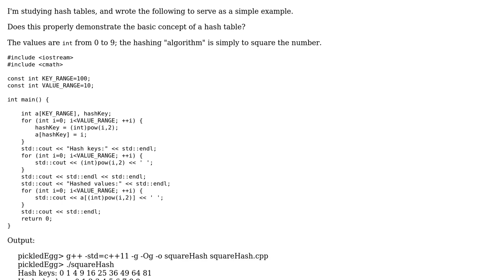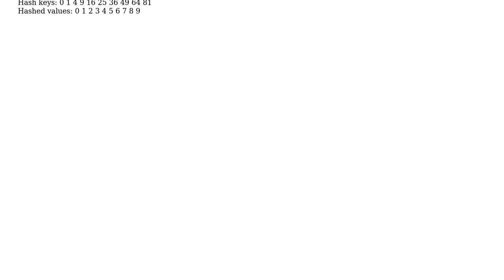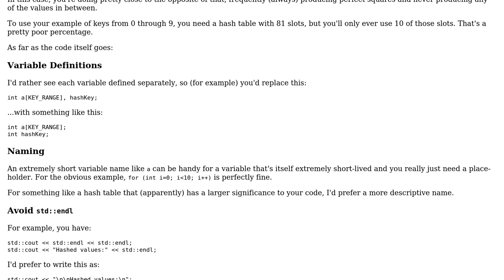Simple example of a hash table using square as key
With thanks & praise to God, and with thanks to the many people who have made this project possible! | Content (except music & images) licensed under CC BY-SA | Music | Images & others | With thanks to user kmiklas user Jerry Coffin user Cody Gray and the Stack Exchange Network Trademarks are property of their respective owners. You are responsible for your own actions.